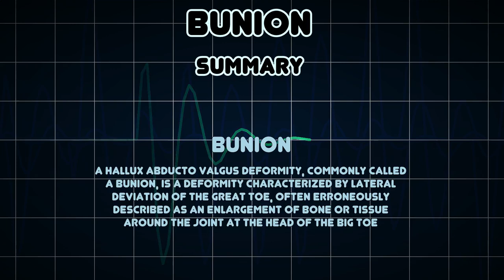Bunion (Medical Condition)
Symptoms, risk factors and treatments of Bunion (Medical Condition)

A hallux abducto valgus deformity, commonly called a bunion, is a deformity characterized by lateral deviation of the great toe, often erroneously described as an enlargement of bone or tissue around the joint at the head of the big toe